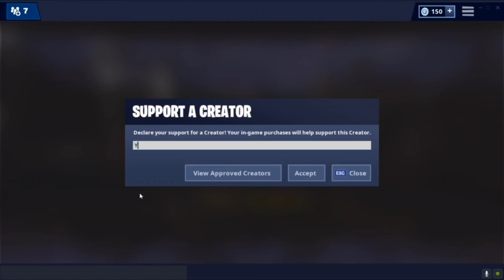Fortnite Montage- I (Lil Skies)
I hope you enjoyed this montage I try to upload once a week, and if I have not uploaded in a week I'm probably dead.
I am 14 years old and I play Fortnite cause it's free and I'm broke.